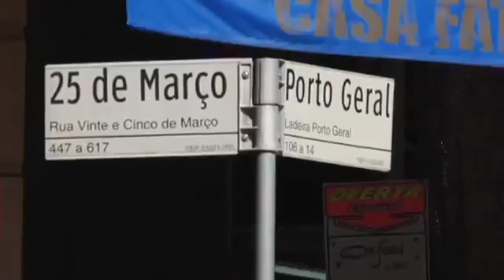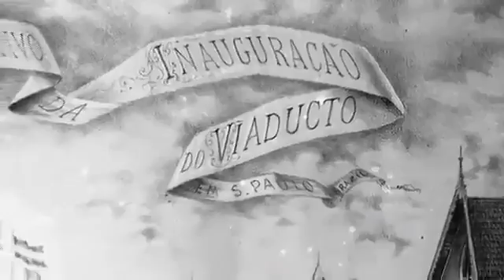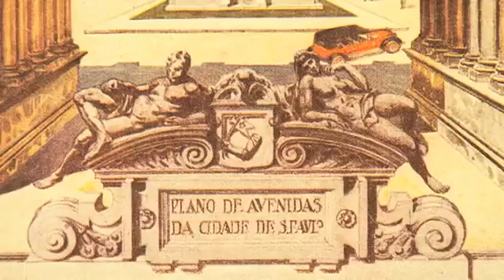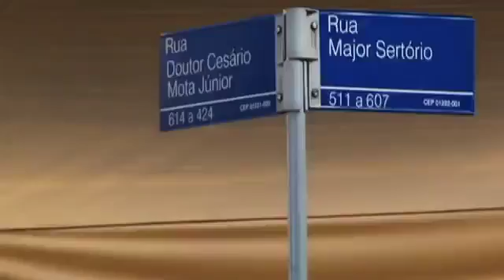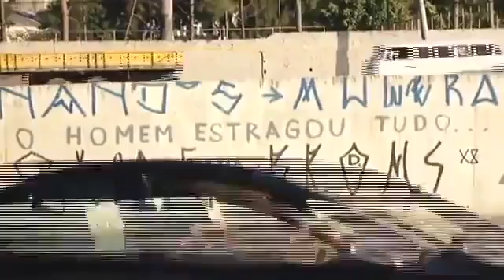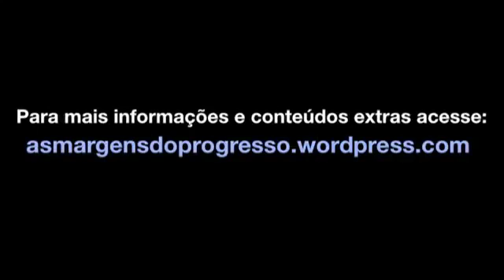rios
Rios e seus desvios